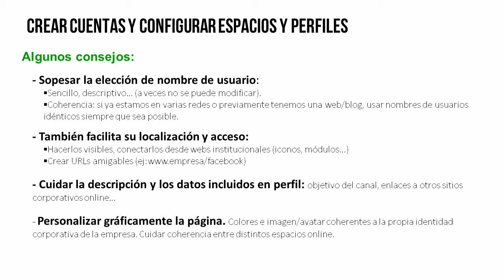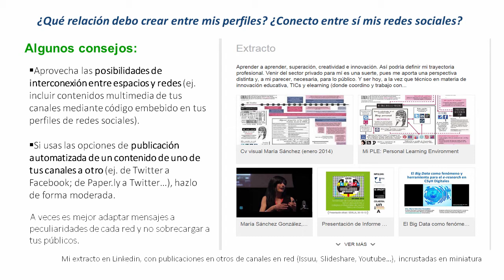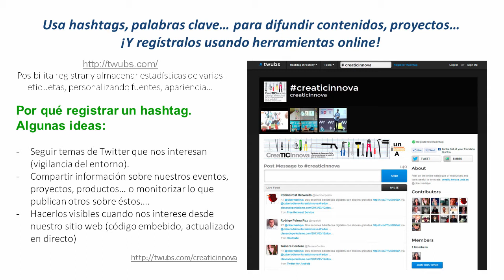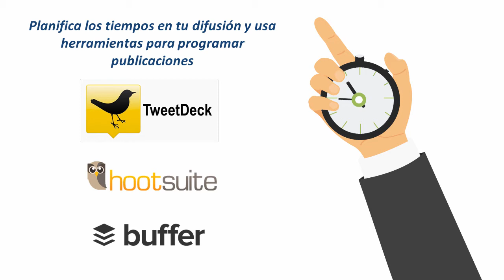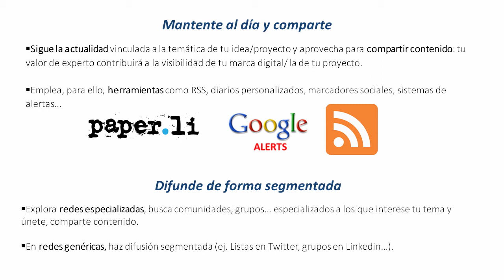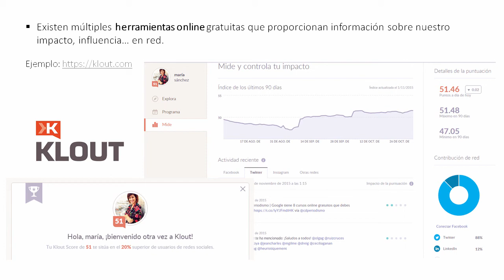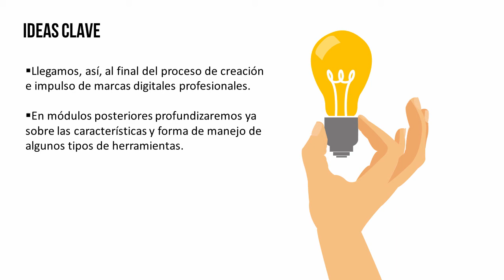MOOC UMA Profesionales e-Competentes: Módulo 3 Bloque 2 Vídeo 4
Fases y consejos para el desarrollo de marcas digitales (III)